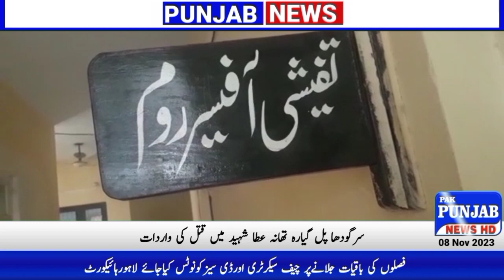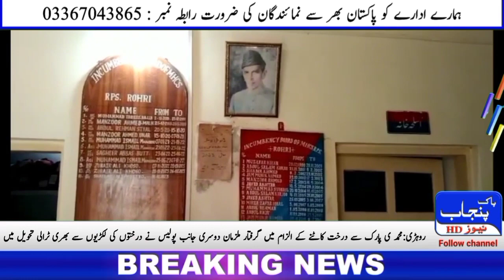News Bulletin Reports | 9 November 2023 | News Updates | PAK PUNJAB NEWS HD